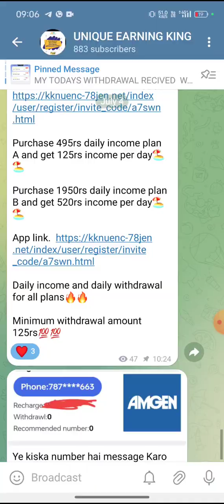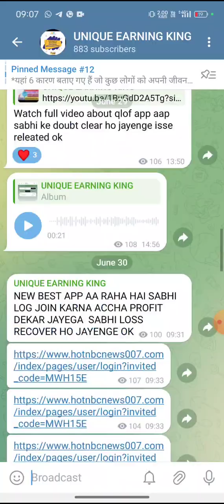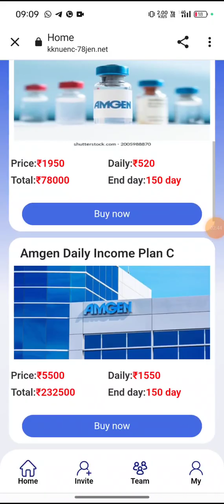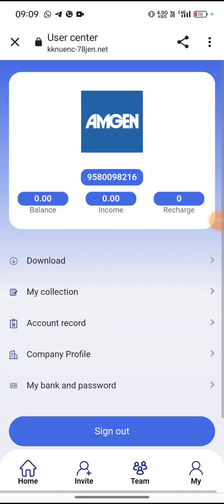AMGEN APP NEW UPDATE TODAY||AMGEN APP AB KAB TAK CHALEGA||AMGEN APP REAL OR FAKE